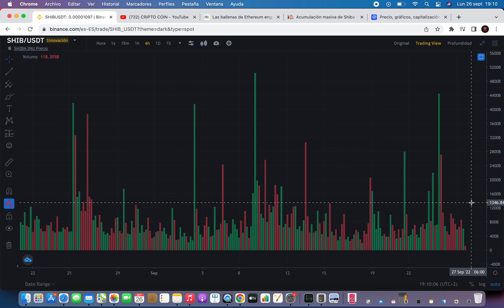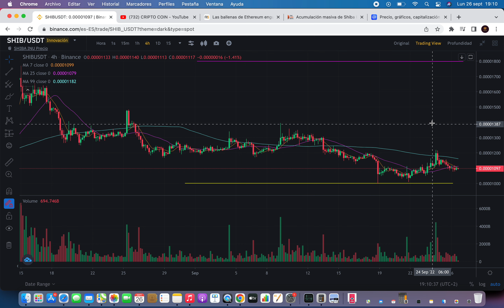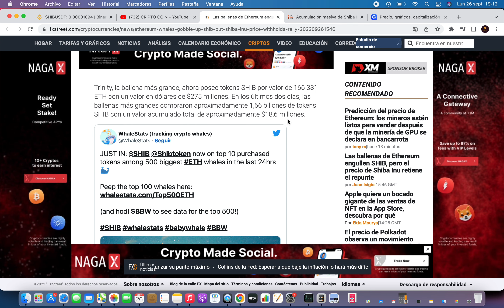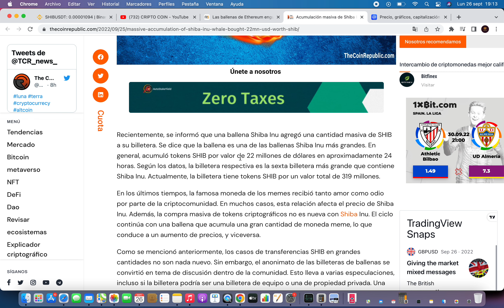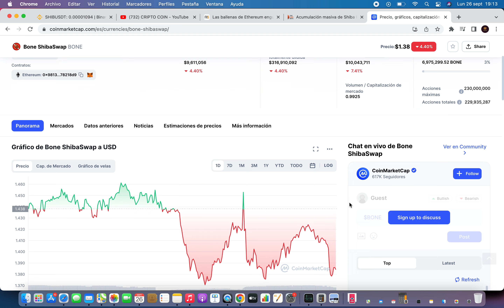SHIBA Y BONE AUMENTAN COMPRAS🔥Shiba Inu Criptomoneda🚀 Noticias Shiba Inu Hoy Español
SHIBA Y BONE SE PREPARAN 🔥Shiba Inu Criptomoneda🚀 Noticias Shiba Inu Hoy Español

shiba inu hold, CRIPTONOTICIAS, CRIPTOMONEDAS METAVERSO, CRIPTOMONEDAS MAS RENTABLES 2022, CRIPTOMONEDAS MAS RENTABLES 2021, shiba inu historia, CRIPTOMONEDAS MAS PROMETEDORAS 2022, shiba inu hoy directo,